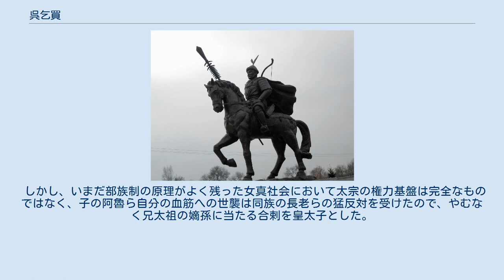呉乞買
呉乞買（ウキマイ）は、金の第2代皇帝。
劾里鉢の第4子で、太祖阿骨打の同母弟。
長兄に烏雅束（ウヤス）、伯父に劾者（ヘテェ、劾里鉢の長兄、烏古廼の庶長子）、高宗・完顔盈歌（インコ）は季父（末の叔父）に当たるという。
嫡男の阿魯（アル、中国名は宗磐・宗本）ら数名の息子がいる。
 兄が存命中はその補佐に当たり、兄の死後に第2代皇帝として即位した。
即位後、兄が北宋と結んだ盟約に従って遼を攻撃し、天会3年（1125年）に最後の皇帝天祚帝を捕らえてその命脈を絶ち、内モンゴルを支配下に置いた。
だが、太宗は寛大で人格者だった太祖と違い、勇猛果敢で果断や実行力に富んだ性格のために、燕雲十六州の奪還を目指す宋軍が燕雲地方に駐留する金軍を牽制する動きの情報を知ると激怒した。
天会4年（1126年）、逸早く直ちに北宋との戦端を開いて首都開封を包囲した。
この戦役は宋軍がよく持ち堪えたため呉乞買は宋の欽宗と講和を結び、引き揚げた。
だが、宋が再び盟約で約束されていた歳貢も滞ったため天会5年（1127年）に再び宋を攻めて開封を陥落させ、欽宗とその父で上皇の徽宗を北へと連れ去って北宋を滅ぼした。
また、この時、北宋の皇后（欽宗の皇后朱氏や徽宗の皇后鄭氏を含む）、皇女、女官達、女性数千人も同様に拉致した。
一部の捕虜女性（高宗の母韋氏を含む）は金の官設の売春施設である洗衣院に入れられて、性的奉仕を強要された。
 外モンゴルに逃れた遼の宗族耶律大石が中央アジアに逃れた後は、モンゴル高原に対しても勢力を伸ばし、隣接する西夏や高麗に対しても圧力をかけて服属させた。
太宗の代に金は版図を急速に拡大し、国力を著しく増強させた。
 しかし、いまだ部族制の原理がよく残った女真社会において太宗の権力基盤は完全なものではなく、子の阿魯ら自分の血筋への世襲は同族の長老らの猛反対を受けたので、やむなく兄太祖の嫡孫に当たる合剌を皇太子とした。